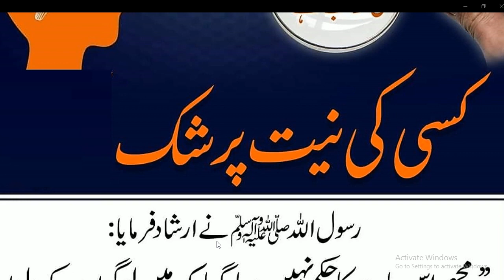Hazrat Muhammad SAW na farmaya // کسی کی نیت پر شک نہ کریں